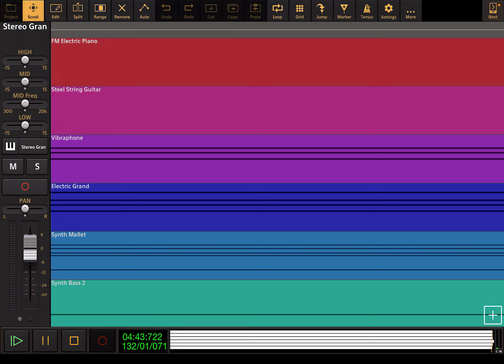Cats Don’t Dance: I Do Believe - Audio Evolution Cover